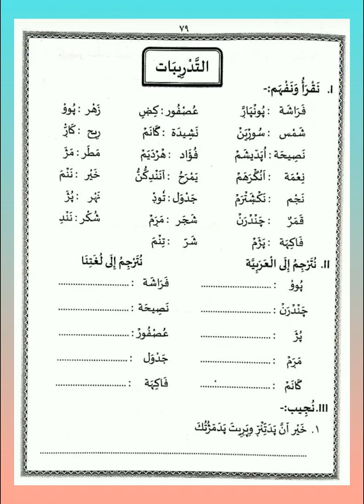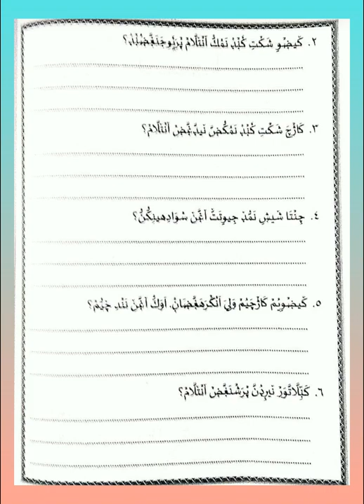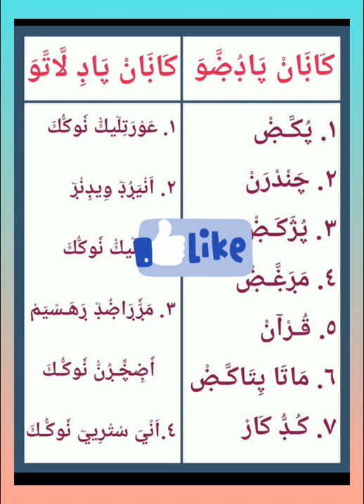CLASS..5 DUROOSUL ISLAM UNIT..14 THADREEBATHU